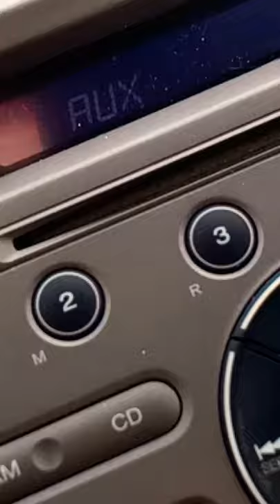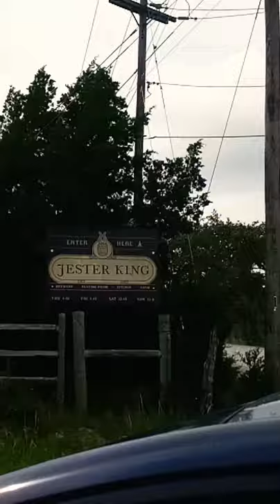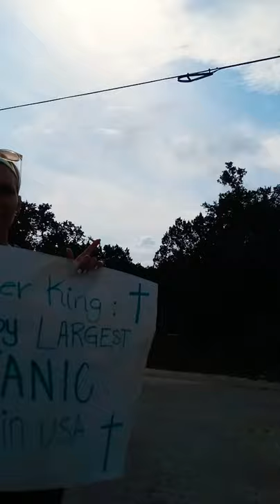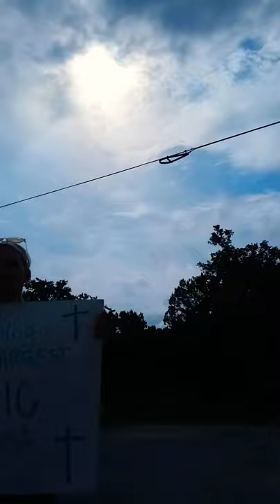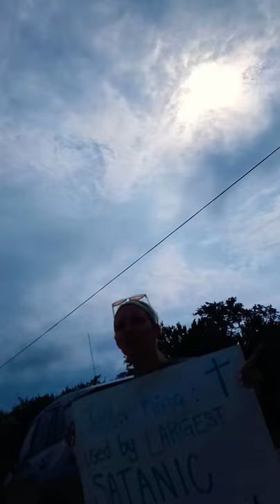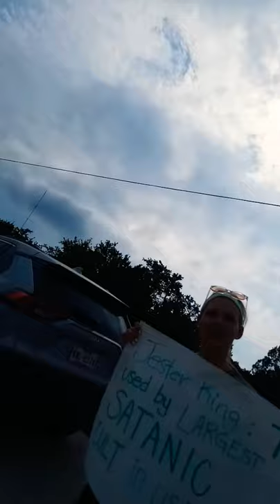SATANIC CULT? | JESTER KING BREWERY | Lauren Pritchard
I drove past this EXTREMELY nice woman and I just thought it would be some interesting content because I LOVE watching stories about cults and stuff. I try not to judge and I don't offer my opinions I just like to share everyone's views ❤️